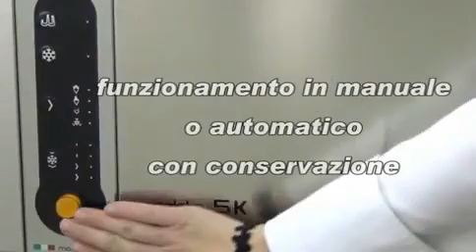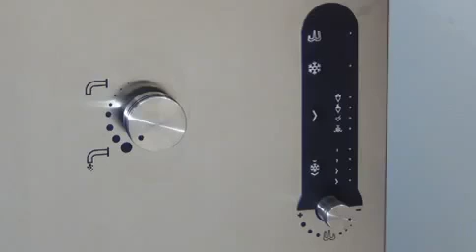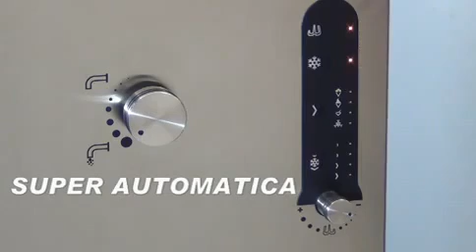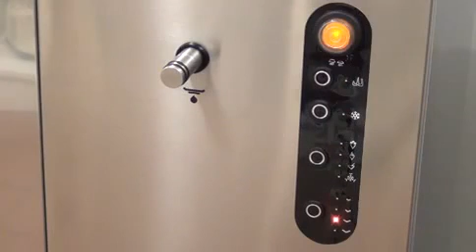GELATO SERIE CREA 2